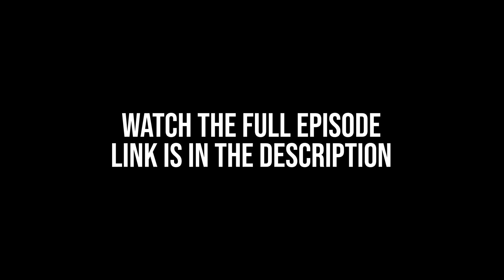How to get pregnant fast? Ovulation period explained